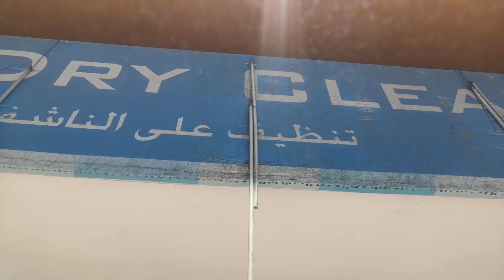هل سمعت عن مهنة أصحابها يمتعضون من كثرة الزبائن؟